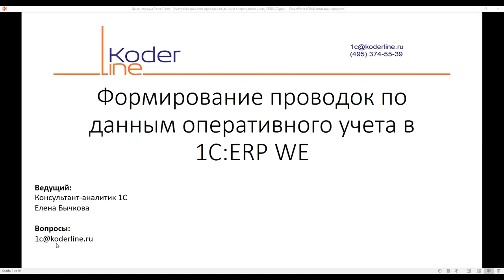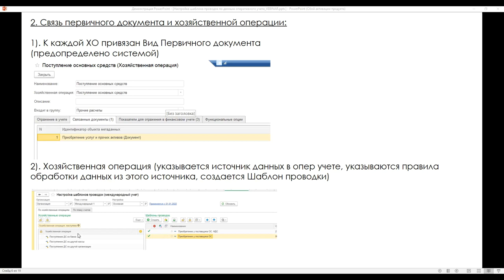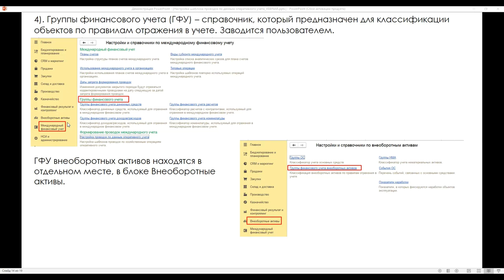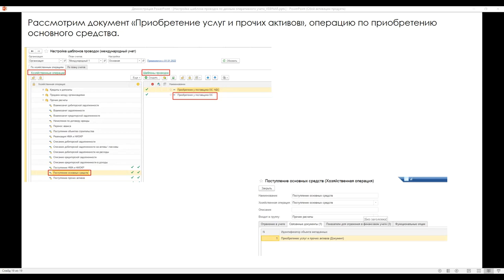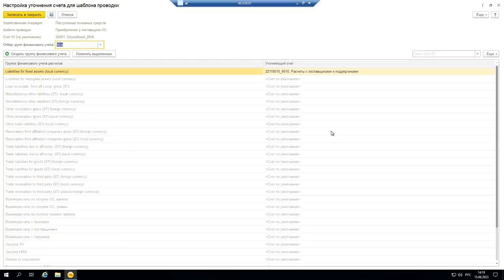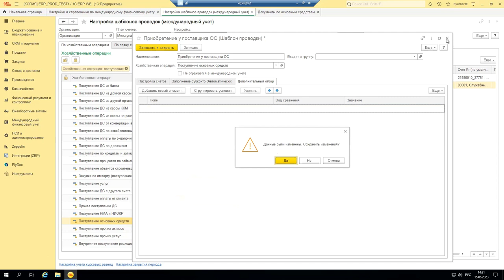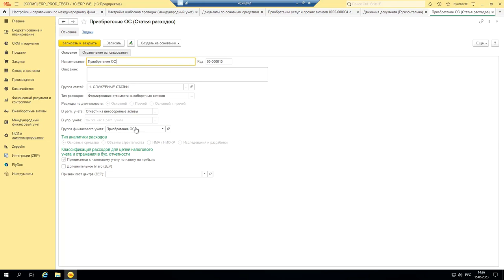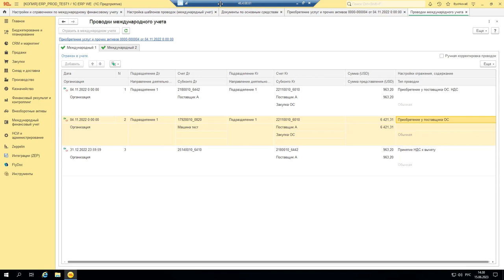Вебинар «Формирование проводок по данным оперативного учета в 1С:ERP WE редакция 2.5»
Компания «Кодерлайн» провела вебинар «Формирование проводок по данным оперативного учета в 1С:ERP WE редакция 2.5»

Ведущая: Бычкова Елена - консультант-методолог

Целевая аудитория
Вебинар будет полезен сотрудникам, ответственным за внедрение системы на предприятии.

Описание
Рассматривается механизм формирования проводок по данным оперативного учета.

Программа
1.       Настройка НСИ;

2.       Связь первичного документа и хозяйственной операции;

3.       Настройка Шаблона проводки;

4.       Использование ГФУ;

5.       Пример: настройка Шаблона проводки для хозяйственной операции «Поступление основных средств».